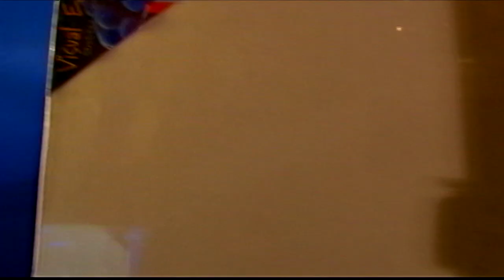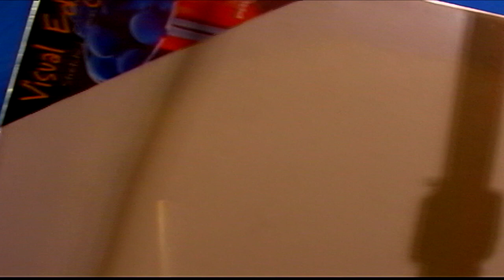TAPE 095 | Hollywood Miniature Set PART 14 | FLOWER MONSTER TEST 1 | Compositing Special Effects